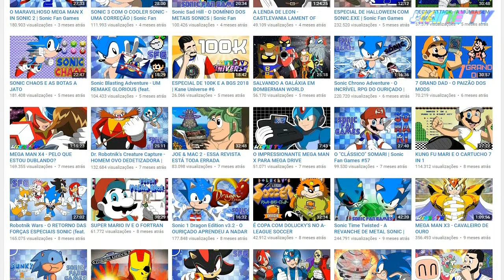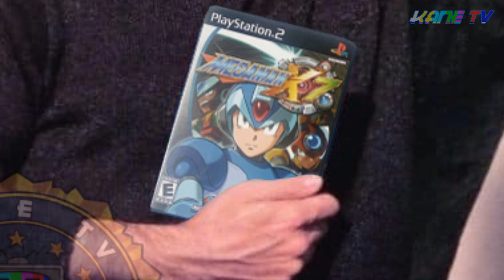MEGA MAN X6 E O NIGHTMARE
E hoje é a segunda parte do vídeo sobre Mega Man X6, aqui eu explicarei o efeito Nightmare nas fases, a minha opinião sobre esse game e outras informações e curiosidades.

Hater nem é gente e originalidade é aqui na Kane TV!